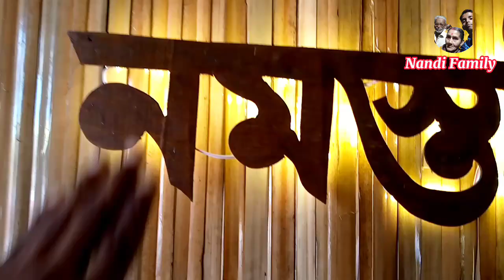Durga Puja In Dibrugarh City || Nandi Family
Durga Puja In Dibrugarh City || Nandi Family || Vlog No 72

Hello Gaye's
Main Har Din Neya Kuch Vlog Video Banatahu